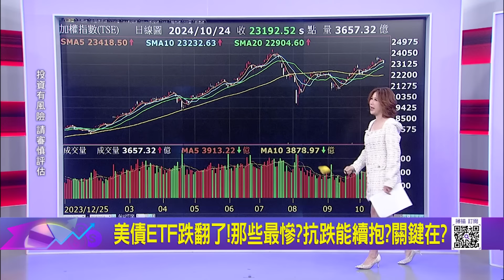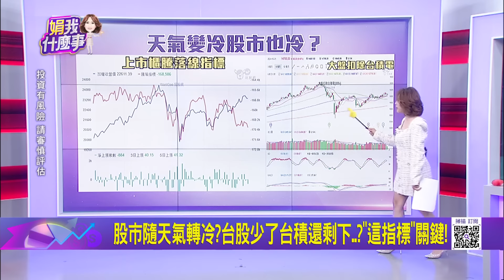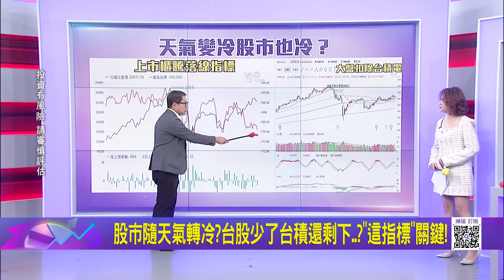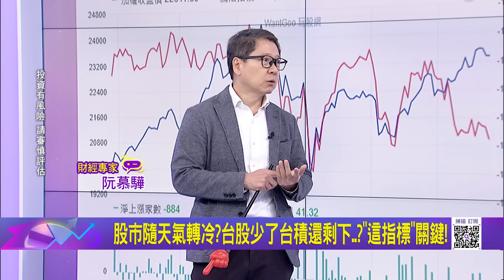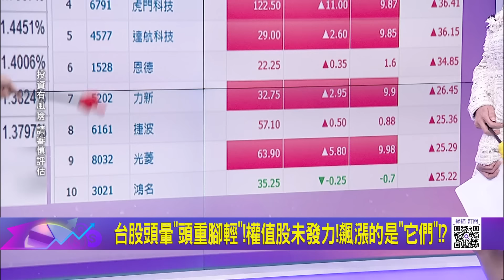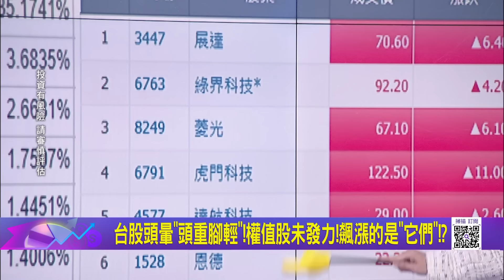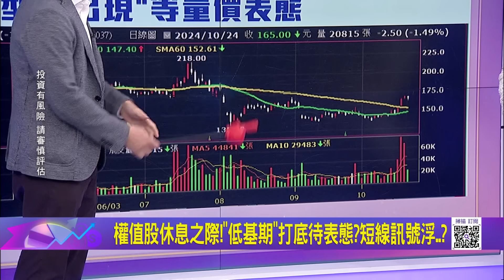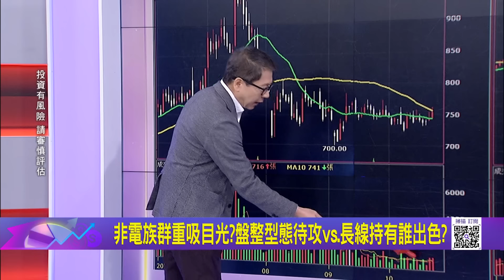股市隨天氣轉冷?台股少了台積還剩下..?"這指標"關鍵!台積電1100天價壓力大?!修正到現在買點到了?｜陳斐娟 主持｜20241024｜ 關我什麼事 feat.阮慕驊